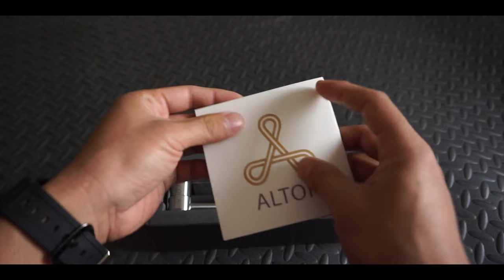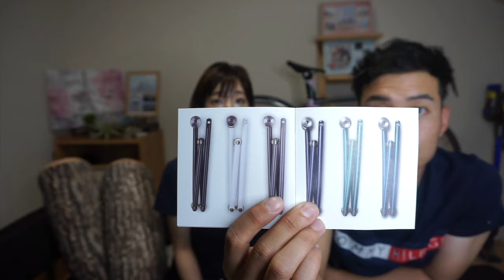【APEX Ti】美しく、軽く、最強のセキュリティーを備えた「チタンの鍵」を紹介します！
この鍵。スポーツバイクにオススメです！
KEN

②DOVA-SYNDROME